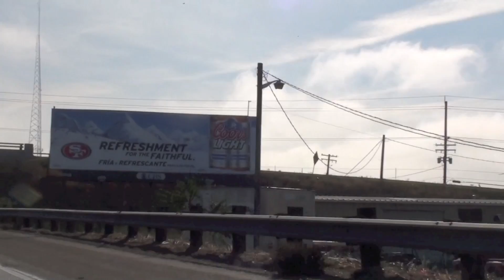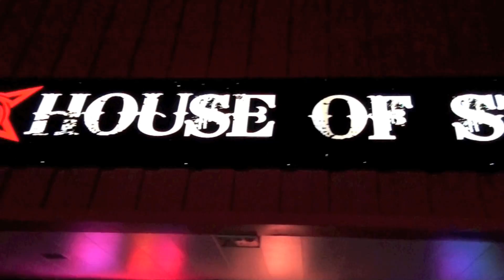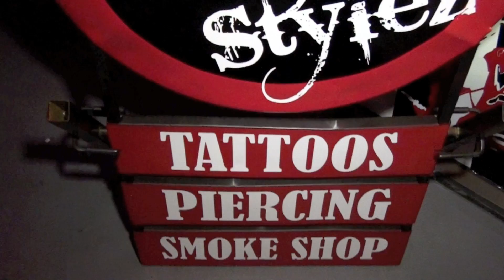FIRE IT UP- DKay (OFFICIAL VIDEO 2012)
DKay (VOICE OF DA SUPA'NATURAL)
PRESENTS: FIRE IT UP
RECORDED, MIXED, & EDITED BY: SICC VICC
COURTESY OF: MONSTER BLOCK MUSIC
ALBUM: SANCTUM OF BLASPHEMY